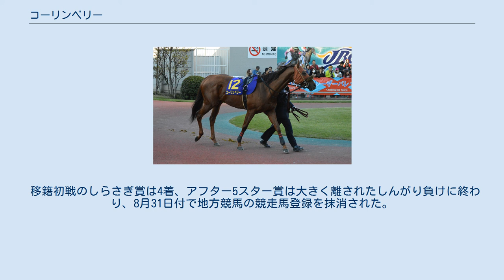コーリンベリー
コーリンベリーは、日本の競走馬。
2015年のJBCスプリントに優勝した。
 8月3日、小倉競馬場2歳新馬に小牧太で出走したが、11着に敗れた。
 1月11日京都の3歳未勝利戦で初勝利を挙げると、続く500万下、昇竜ステークスと3連勝を果たす。
その後は惨敗が続いていたが、12月28日のファイナルステークスを制しこの年を終える。
 初戦のフェブラリーステークスは出遅れて後方からの競馬となり10着。
4月のコーラルステークスは中団追走から直線で先頭に立つと後続を引き離し快勝。
続くかきつばた記念は先手を奪うとマイペースで逃げきり勝ちを収め、重賞初制覇を飾る。
その後、プロキオンステークス2着、東京盃3着と惜敗だったが、11月のJBCスプリントは好スタートからハナを奪うと直線でも後続を突き放し、最後はダノンレジェンドの追撃を振り切りJpnI初制覇を飾った。
12月のチャンピオンズカップは13着に終わりこの年を終える。
 2016年2月21日のフェブラリーステークスは15着と大敗するも、4月の東京スプリントを制し重賞3勝目をマークする。
その後は勝ち切れないレースが続き、2017年12月16日付けでJRAの競走馬登録を抹消、大井競馬に移籍した。
 移籍初戦のしらさぎ賞は4着、アフター5スター賞は大きく離されたしんがり負けに終わり、8月31日付で地方競馬の競走馬登録を抹消された。
今後は繁殖牝馬となる。